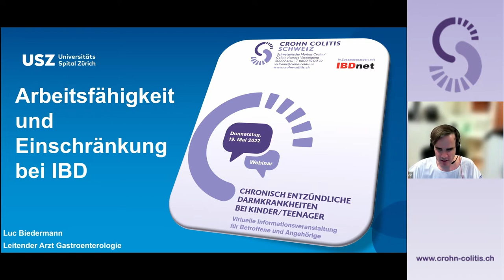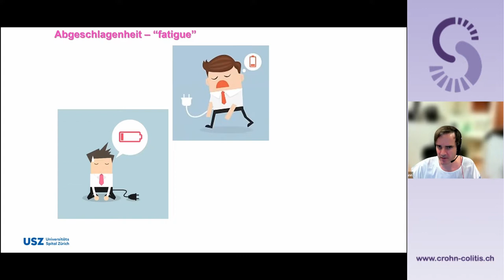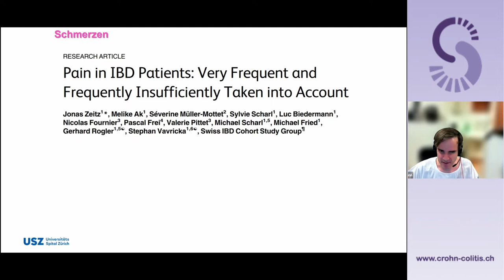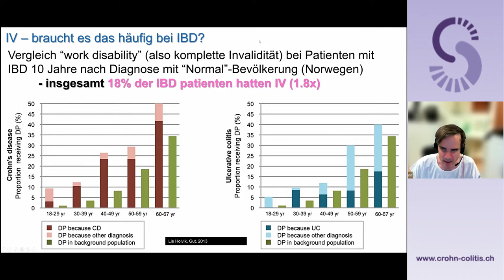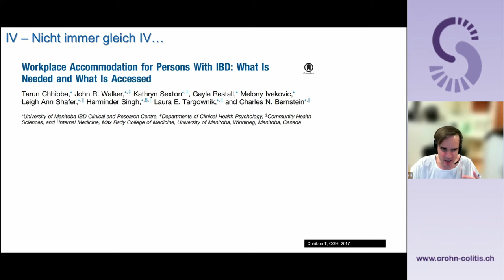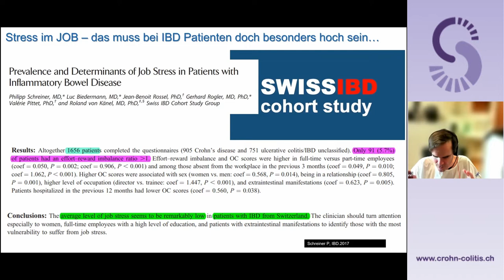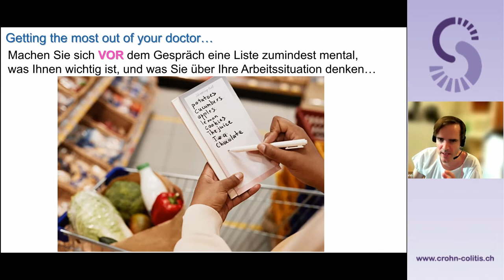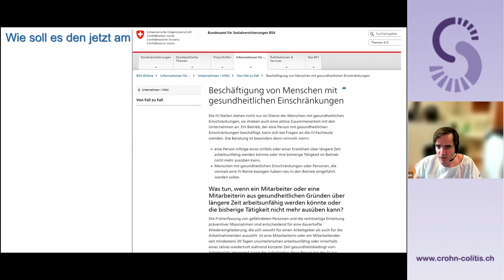virtuelle Infoveranstaltung 19. Mai 2022_03_ Dr. med. Luc Biedermann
Arbeitsfähigkeit und Einschränkung bei IBD
PD Dr. med. Luc Biedermann